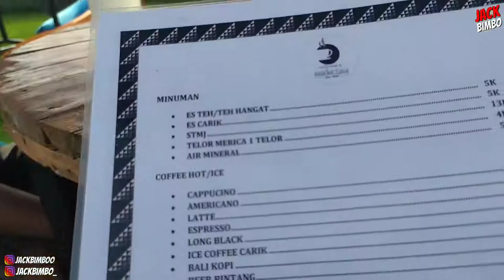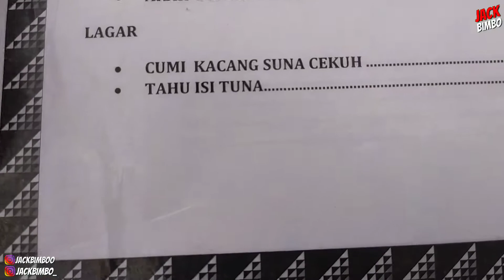REVIEW ARAK BALI TERBAIK || THE BEST BALINESE COCKTAIL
• Likes & Share Sebanyak Banyaknya ya :)

Description :
Semoga kalian suka ya :D

Instruction :
Thankyou kalian sudah klik video ini silahkan kalian tonton dan support channel ini dengan like & share sebanyak banyaknya agar aku lebih semangat bikin kontennya kalian tonton semua video aku jangan di skip skip tonton  semua sampai habis dan jangan lupa kalian SUBSCRIBE!!!
Selamat menonton semoga kalian terhibur Enjoyyyy
Trimakasi :D